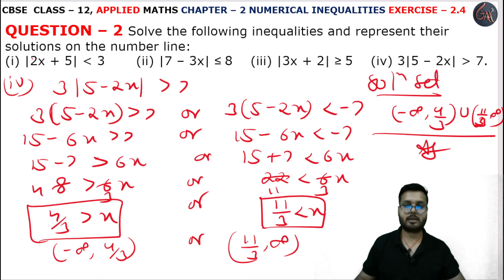2 Q. Ex. 2.4 l Chapter 2 l NUMERICAL INEQUALITIES l Class 12th Applied Maths l M L Aggarwal 2024-25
Instagram.com/randeepsingh0808